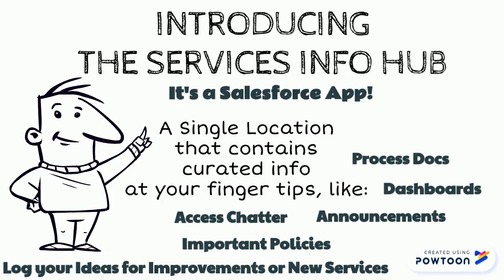Services Info Hub Explainer